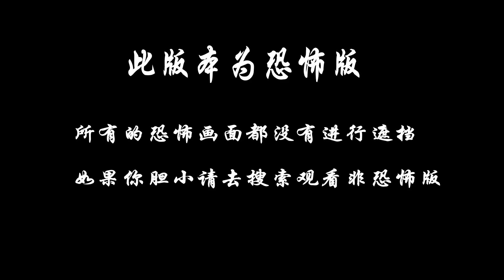分分钟看电影：9分钟看完美国恐怖电影《午夜人》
新年午夜，杰夫和琳德赛这对夫妻驱车行驶在漆黑的路上。两人只顾谈情双爱，没有认真看着前方，结果狠狠装上了一名陌生人。他们将伤者带上车，准备拉到最近的医院治疗，然而对方却在半路断了气。经过一番内心挣扎，他们将死者带回家中。杰夫发现汽车牌照丢在了现场，于是又驱车赶了过去，留妻子一人在家。就在这时，琳德赛的妹妹汉娜回到家中，而本该死去的男人突然活了过来，向汉娜发起攻击。混乱之中，汉娜开枪射杀对方。